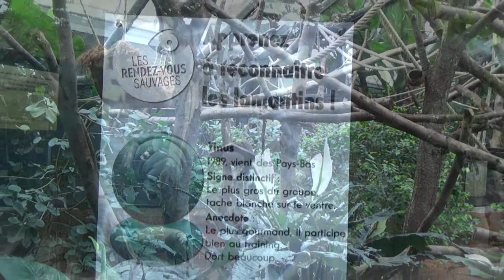Parc Zoologique de Paris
Een voorjaarswandeling (2018) door heen de recent vernieuwde Parc Zoologique de Paris.